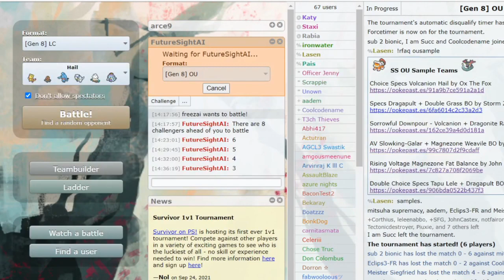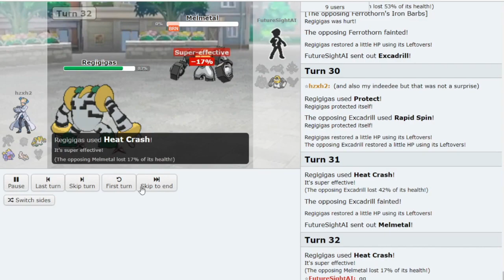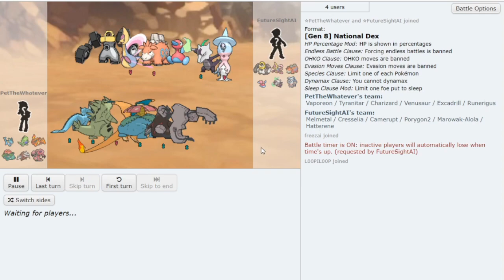I Analyze The Strongest AI On Pokemon Showdown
Analyzing Pokemon Showdown's Best AI
Pokemon Showdown has a new AI Bot which is very interesting... I watch a few of it's games and give my opinion on the quality of the bot. There might be a lot of salty hax and sweeps, but this bot is the real deal on Pokemon Showdown and I am very excited to both watch the Pokemon Showdown bot play and play against it myself. Seriously, this is going to be fun.